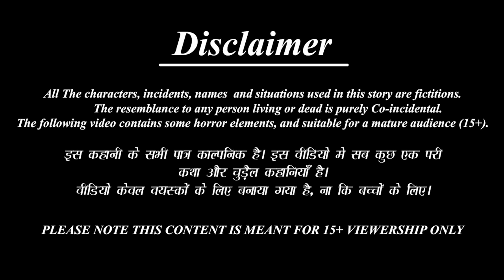नकली Vs असली दुर्गा माँ में लड़ाई | Navratri 2023 | Hindi Kahani | Bhakti Kahani | Bhakti Stories